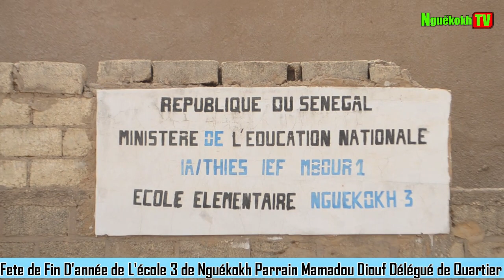Fête de fin d'année école 3 Nguékokh:parrain Modou Diouf délégué de quartier